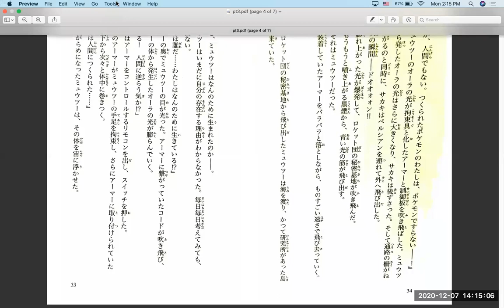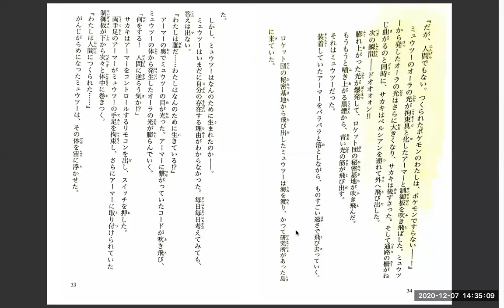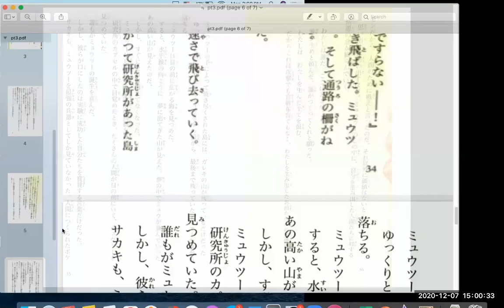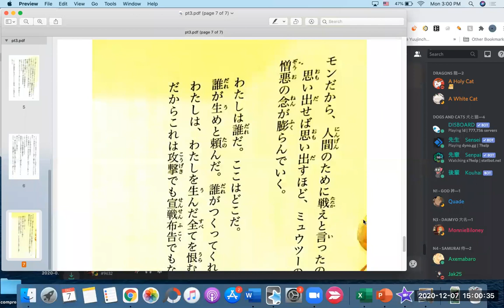Pokemon Evolution Discussion 6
last line: "it's not a proclamation of war, or an attack, It's my Counterattack!"